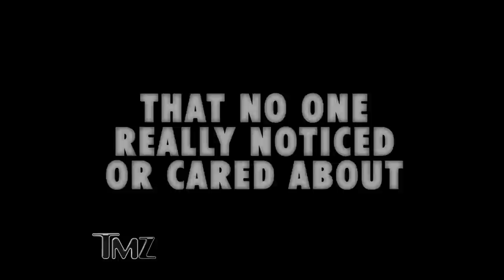Oprah Confronts 50 Cent -- You Named Your DOG After Me!? | TMZ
Oprah and 50 Cent were involved in some sort of feud that led to Fiddy naming his dog "Oprah." Well, Ms. Winfrey finally came face to face with the rapper and totally CALLED HIM OUT.